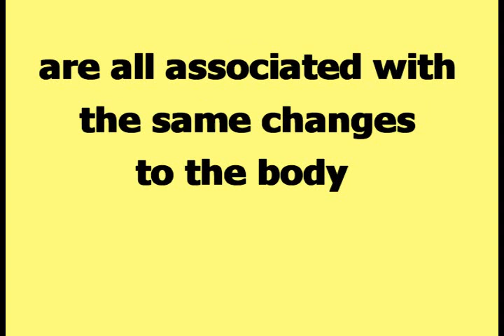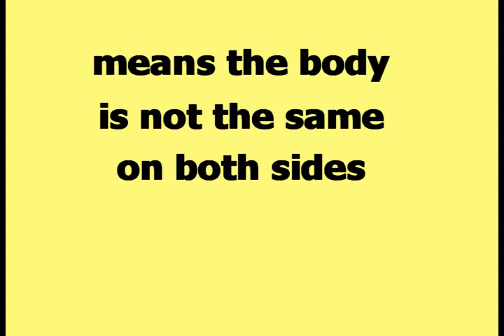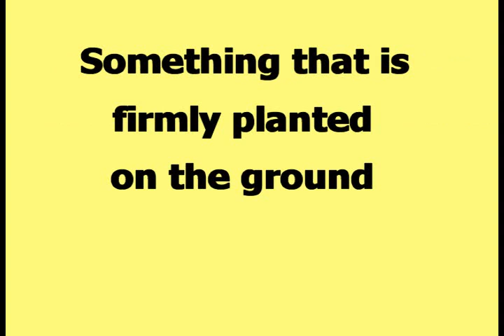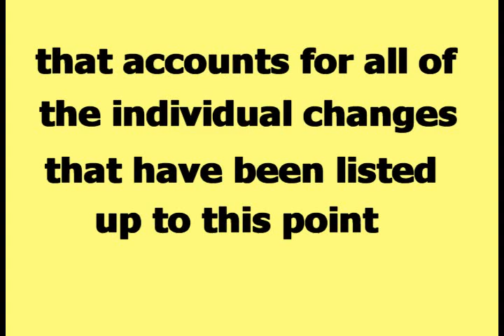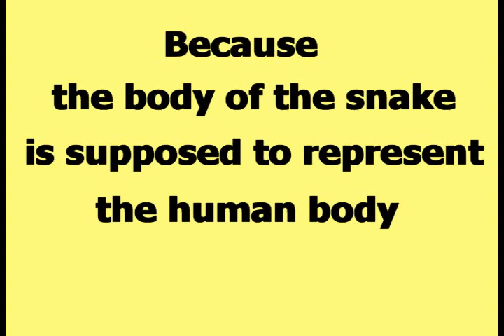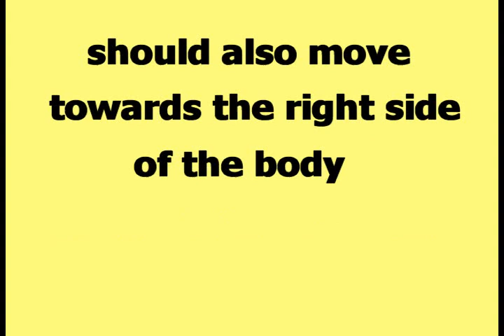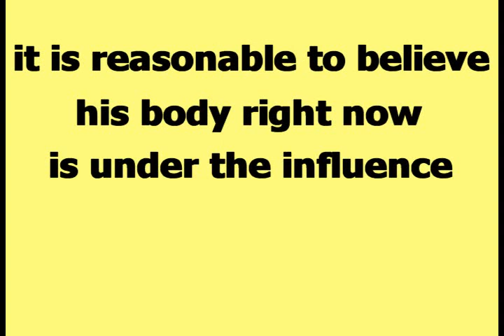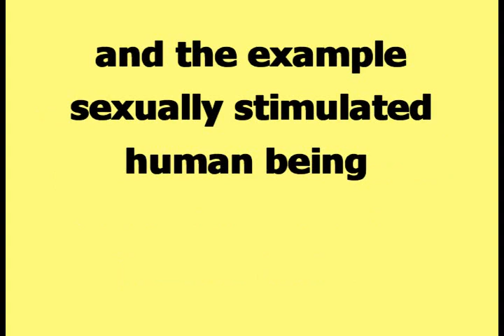Excessive Exercise and Happeh Theory Video 01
This is video 01 of the series on Excessive Exercise and Happeh Theory. This video is one of the best videos produced for Happeh Theory as of 6-2008.